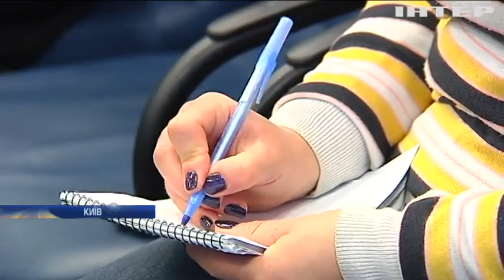Активісти ГО "Стоп корупції" закликають розслідувати корупцію в "Укроборонпромі"